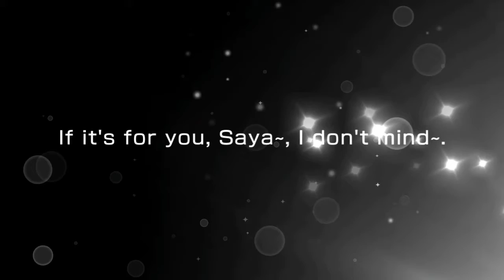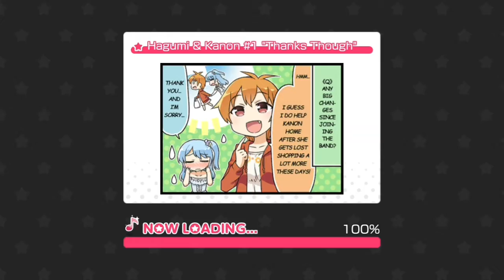bandori! en - my design, my texture and gacha rerun has started!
the mission live event, my design, my texture, has started on the bandori english server! this event is a mixed band event with cool attribute boost, and the gacha it begins! we begin! excitement gacha has started alongside the event! this event lasts until march 18 (or 17, depending on where you live)!

members chisato shirasagi and
yukina minato are event cards! the happy attribute chisato 2 star can be obtained at 30000 points, and the powerful attribute yukina 3 star can be obtained at 150000 points! members moca aoba and saya yamabuki are cool attribute 4 stars, and member aya maruyama is a cool attribute 3 star; these three permanent cards have a rate up in the gacha!

earn and read all 7 chapters of the events story for a total of 350 stars and 7 tone crystals!

this event is a mission live event! there are many missions with different stages until theyre completed, which can be found in the "event" section of the missions tab on the home screen! these missions are things like hitting a certain amount of notes, or clearing an amount of songs! you can also collect badges to exchange for things in the events shop, which you can find on the event page!

good luck to anyone tiering, and i hope you have blessed gacha rolls if you pull!!

also happening in game:

the gacha, white x blue = joy gacha, has returned to the bandori english server for a short time! this gacha originally ran a year ago and is having a rerun to give you one more chance to get the cards! it runs until march 15!

members tae hanazono and chisato shirasagi are the two cool 4 stars, and member ako udagawa is the cool 3 star; these limited cards have a rate up in the gacha!

once the gacha ends, you cannot pull these three in any free gacha again. though, tae and chisato have a chance of dropping in paid limited 4 star gachas, when they come around, with every other limited 4 stars there have been in the past!

i hope you have blessed pulls if you roll and get the card you want!!